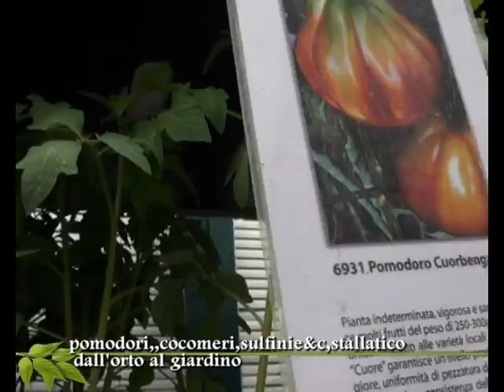Subbiano: Subbiano in Fiore con i floricoltori e orticoltori... che fare con i fiori e pomodori?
un servizio in onda sul canale digitale terrestre di Teletruria 2 -Tvs  a cura dell' a.c. Centodue SubbianoTv realizzato da  Stefanella Baglioni e Fabrizio Radicchi per la promozione del territorio.Durante Subbiano in Fiore incontriamo i floricoltori e orticoltori per parlare cosa mettere a dimora nelle varie tipologie di giardino, come comportarci con le surfinie, quali pomodori mettere per una buona salsa, pianta innestata o no per il cocomero.